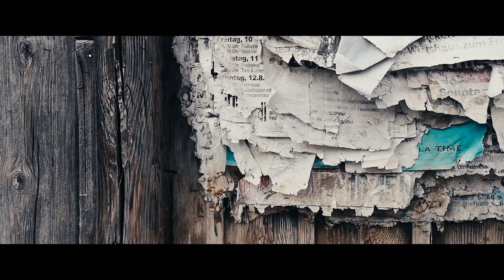RAZZENNEST (trailer)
RAZZENNEST / A film by Johannes Grenzfurthner

South African enfant terrible filmmaker and artiste-cineaste Manus Oosthuizen meets with Rotten Tomatoes-approved indie film critic Babette Cruickshank in an Echo Park sound studio. With key members of Manus's crew joining, they record an audio commentary track for his new elegiac feature documentary Razzennest. But the session goes down a different path... cazzart! The ultimate elevation of arthouse horror, just not as you might expect.